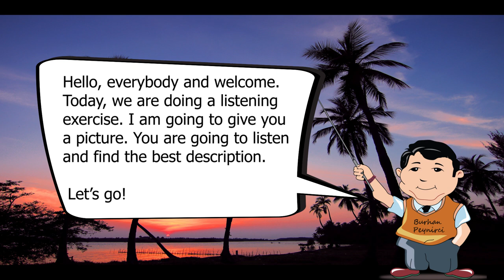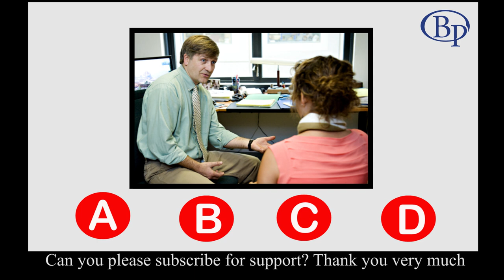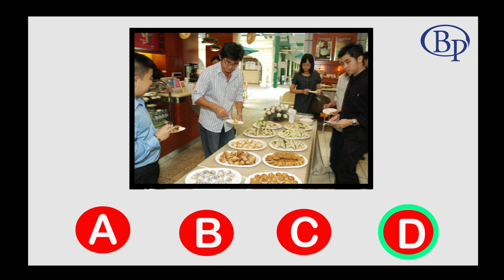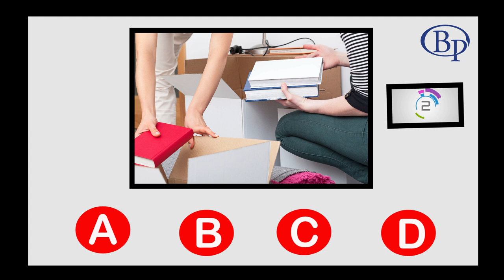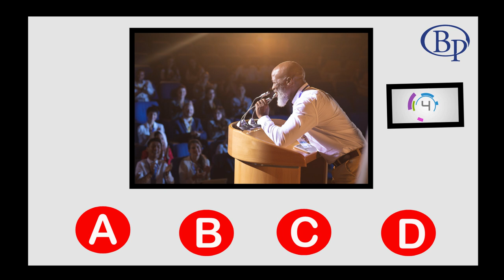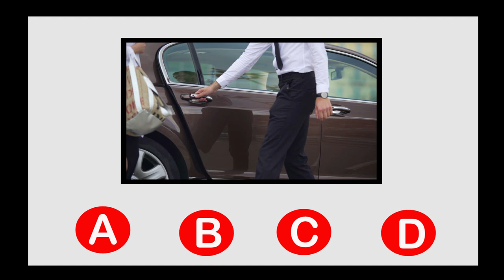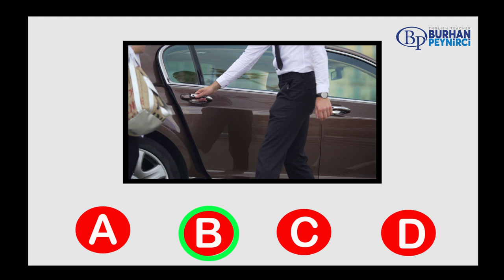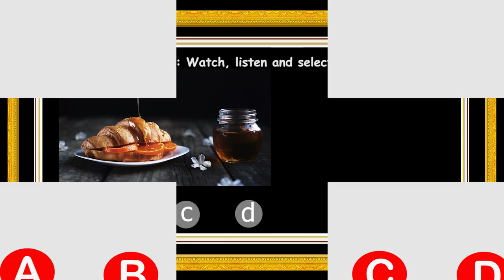Look at the picture, listen and find the best description - B level (medium) - easy English Lesson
Easy English Lesson Series - In this video, you are going to look at a picture, listen to some descriptions and try to find the correct one. This is a B-level exercise. It is so useful to practice and test your listening skill. The answers are displayed just after each question.
I am a teacher of English and doing the job that I love. @Burhan peynirci  Thanks in advance.